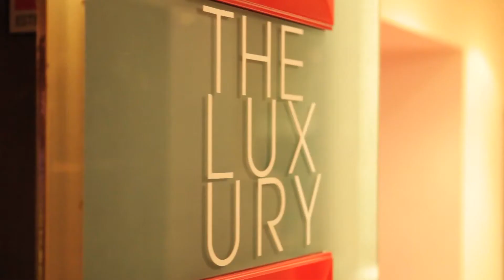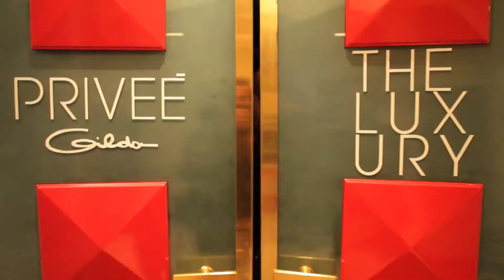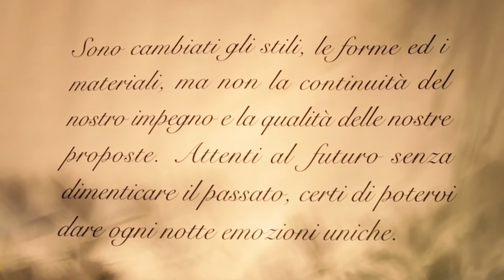GILDA un emozione lunga una vita YouTube